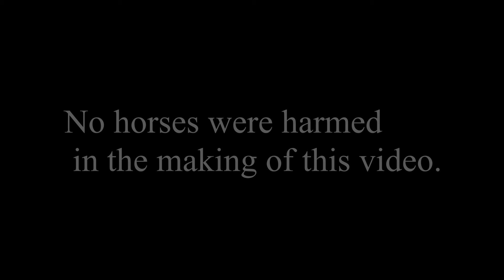How To Properly Ride A Horse: With Arthur Morgan.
In this video we explore a wide-variety of riding techniques, hand-picked by experts to be applicable to both beginners and advanced riders.

(aka When you have 40+ captures sitting in your HDD and don't know what to do with them)